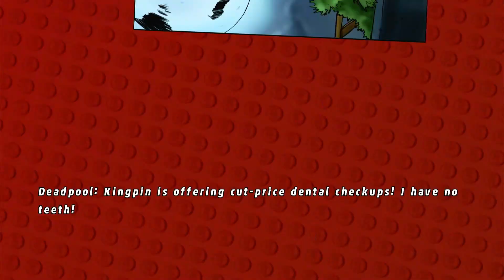Let's Play: Lego Marvel Superheroes | Feeling Fisky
Kingpin is up to no good, so Spider-Man and Captain America are sent to stop him. However, he isn't alone...